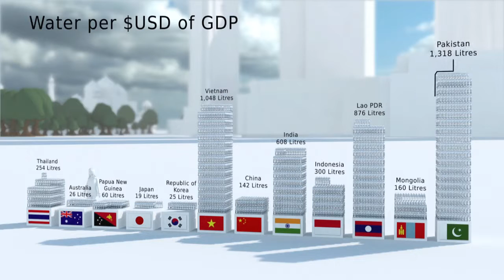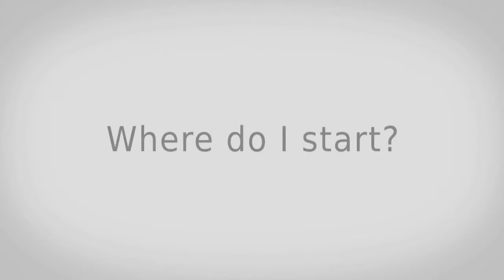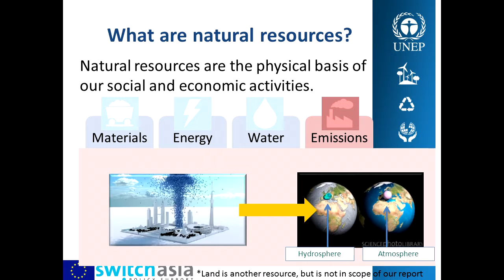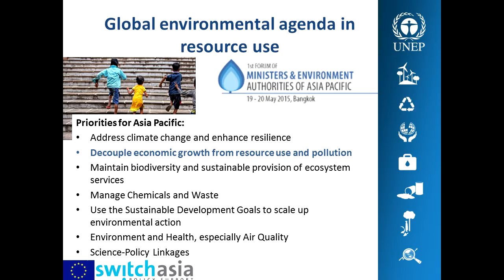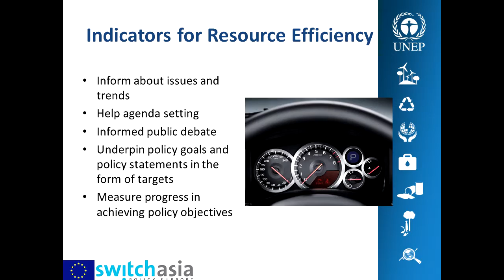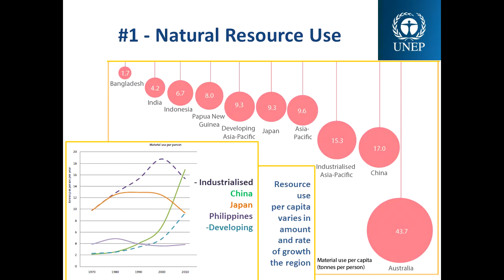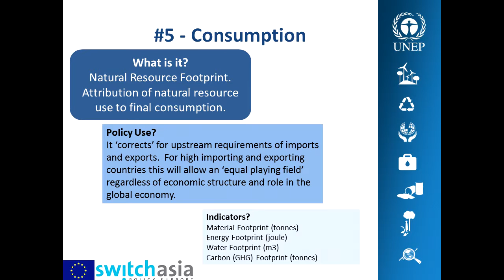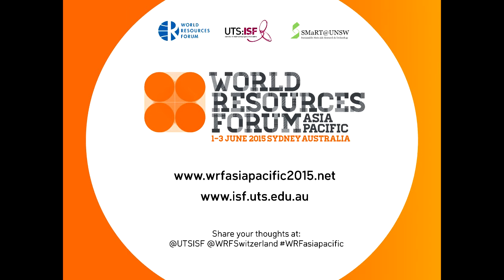Janet Salem - Keynote: World Resources Forum Asia-Pacific 2015 (Day 1)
World Resources Forum Asia-Pacific 2015
1-3 June, 2015
University of Technology Sydney
Sydney, Australia

Day 1 - Resource Productivity in the Asia-Pacific

Keynote Session: Opportunities in the Australia and the Asia-Pacific
Janet Salem, UNEP Regional Office for Asia and the Pacific